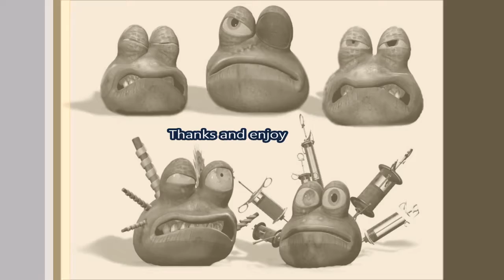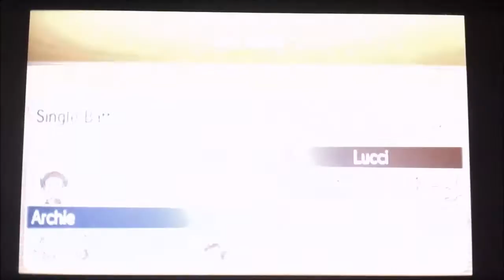some fun in OU #29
a real fun battle i had with some people i met in Pokemon Amino